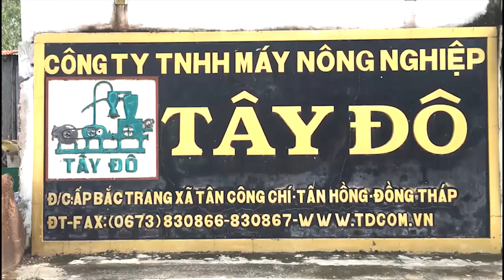MÁY HÚT THỨC ĂN, CÔNG SUẤT 20 tấn/h . CTY TNHH MTV SX MÁY CƠ KHÍ NÔNG NGHIỆP TÂY ĐÔ - ĐỒNG THÁP